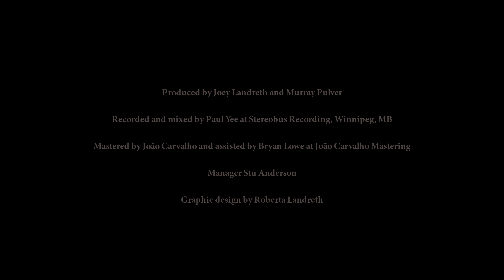The Bros. Landreth • Made Up Mind (Acoustic)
For the 10th anniversary of our first record, "Let it Lie", we decided to revisit the album and play it the way it started — just us, our producer Murray Pulver, and a few guitars. Hope you dig it!

CREDITS
Joey Landreth — Guitars, vocals
David Landreth — Bass, vocals
Murray Pulver — Guitars, vocals

Produced by Joey Landreth and Murray Pulver
Recorded and mixed by Paul Yee at Stereobus Recording, Winnipeg, MB
Mastered by João Carvalho and assisted by Bryan Lowe at João Carvalho Mastering

Manager Stu Anderson
Design by Roberta Landreth

Video by Centric Productions
Michael Linton — Producer & Director
W. James Meagre — Director of Photography
Justin Gulenchyn — Camera Operator & Editor

LYRICS
Made Up Mind
David Landreth, Joey Landreth, Jonathan Singleton

It starts out slow
With go ahead and go
Pretty soon the melody is like a rain storm tin roof symphony

For way too long
It always ends on a bad note
If you could dance at all you’d dance alone

The quiet behind a slamming door
The break of a heart that won’t break no more
Get away wheels in a straight line
Serenade of a made up mind

There ain’t no rhyme
Just wasted time
Moonlight spotlight shining down on
A made up mind and a love gone wrong

Of a made up mind